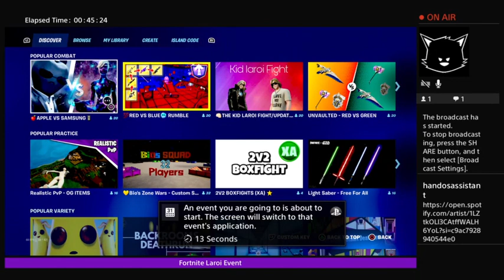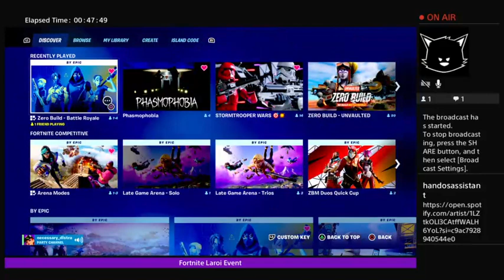Highlight: Fortnite Duo DUb